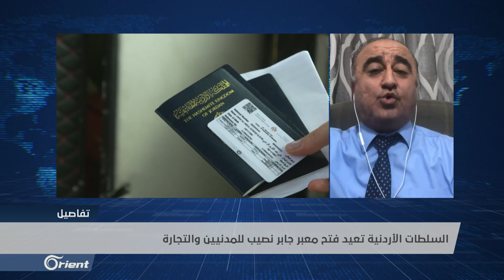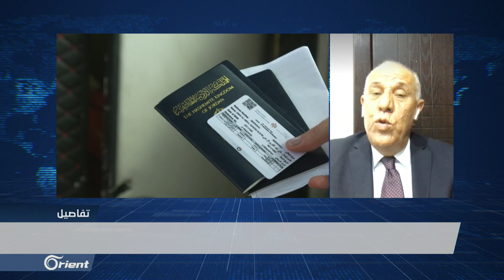الخارجية الأمريكية تخرق قانون قيصر وترحب بقرار الأردن بدل أن تشجب وتهدد بالعقاب | تفاصيل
مباشر | الخارجية الأمريكية تخرق قانون قيصر وترحب بقرار الأردن بدل أن تشجب وتهدد بالعقاب